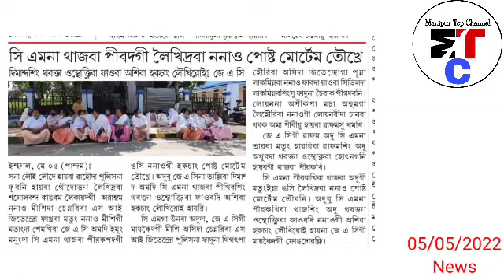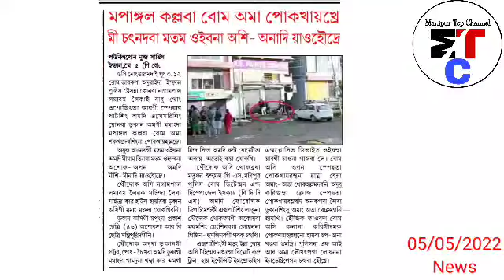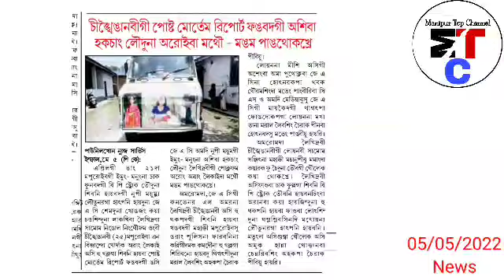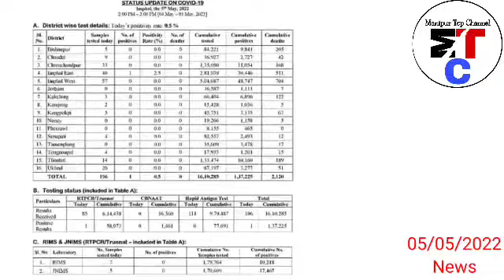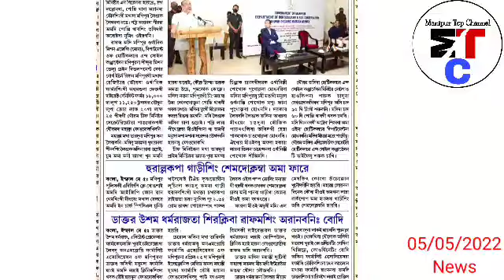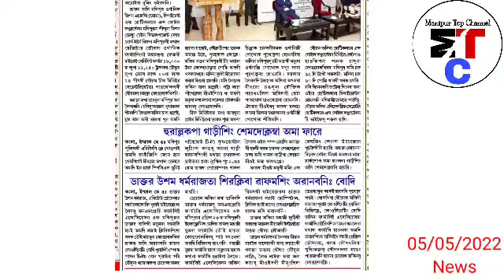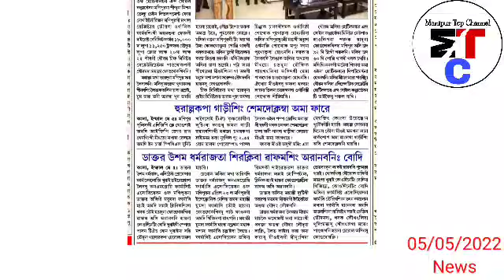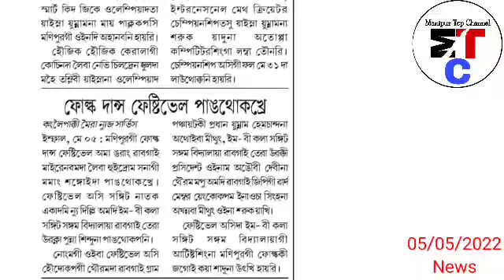5thMay.Nungdang- 😢Nanao Post-Mortem Toukhre, Ashiba Hakchangdi Loukhiroi, Loinabida Thabak 1 pibiyu